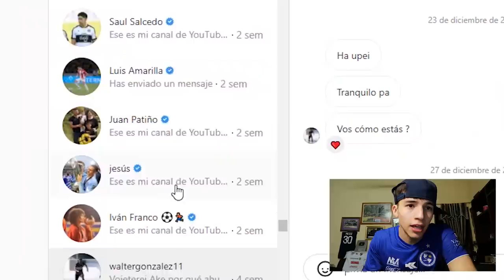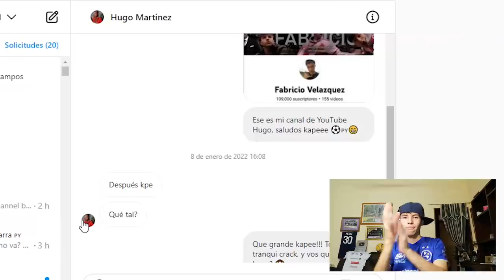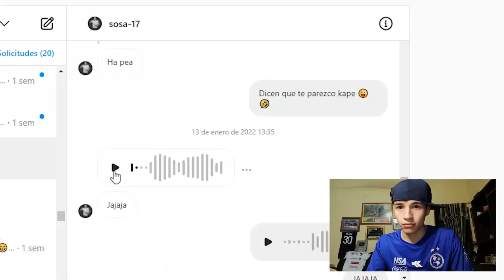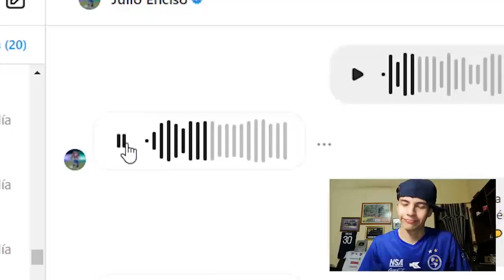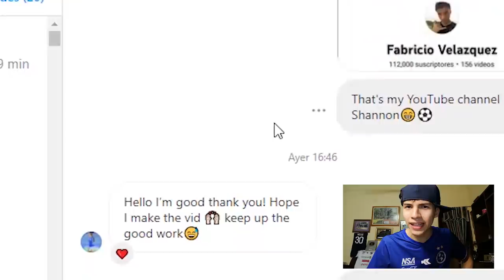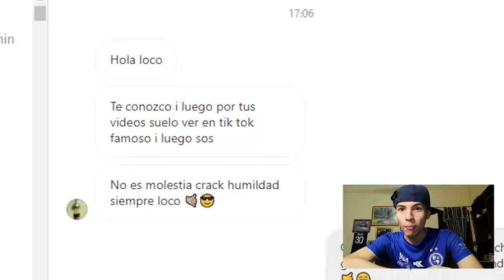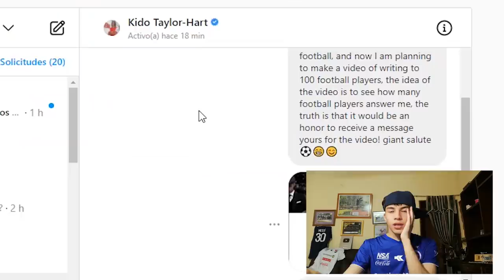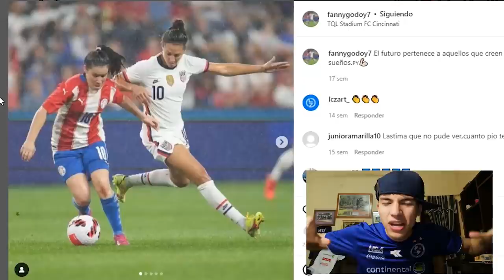Escribiendo a 300 FUTBOLISTAS y PASA ESTO!!! (Paraguayos e internacionales) EPICO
Like y hago un video de escribiendo a 500 futbolistas